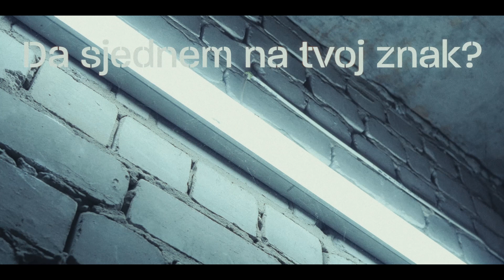Laufer - Hej, tata (Official lyric video)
Laufer - Hej, tata
Album: Pustinje

Glazba: Damir Urban
              Vlado Simčić
              Ljubo Silić
              Alen Tibljaš
Tekst: Damir Urban
           Vlado Simčić
              Ljubo Silić
              Alen Tibljaš
Aranžman: Vlado Simčić
              Ljubo Silić
              Alen Tibljaš
              Damir Urban